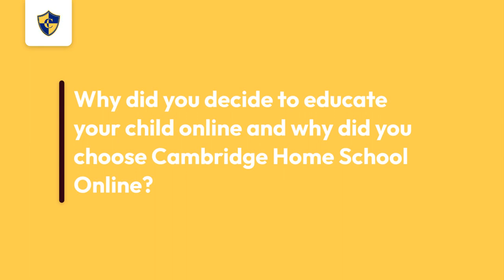Debbie Martindale Reviews Cambridge Home School Online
In this video, Debbie Martindale reviews Cambridge Home School Online